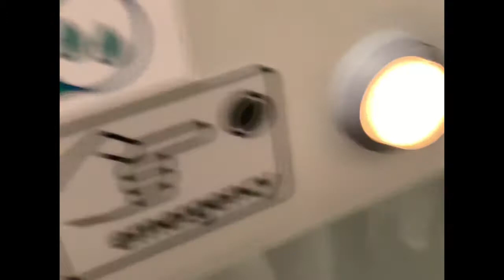Jordan transport adventures Ep 14 Flixbus review to london from Glasgow UKN10